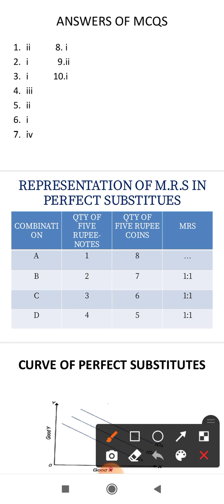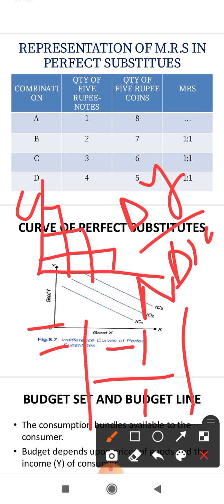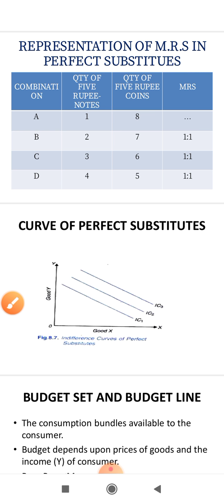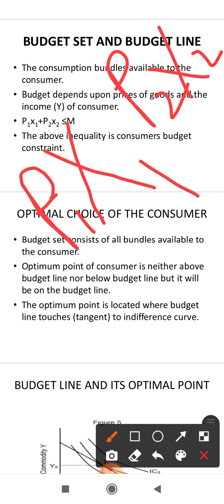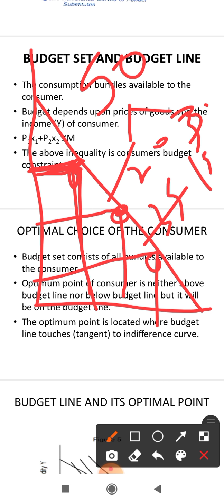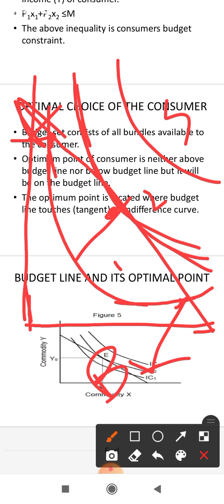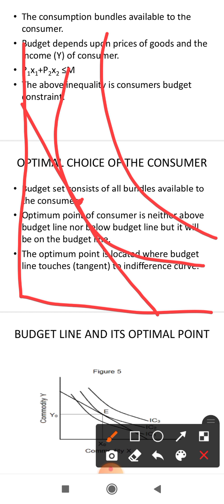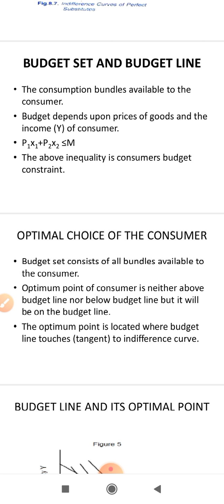Budget & Budget Lines | Perfect Substitutes l Economics | JKSSB | Lecture 4 | By Rouf Rehman